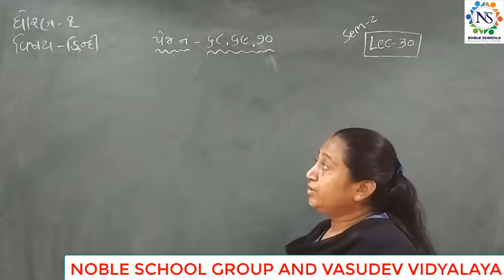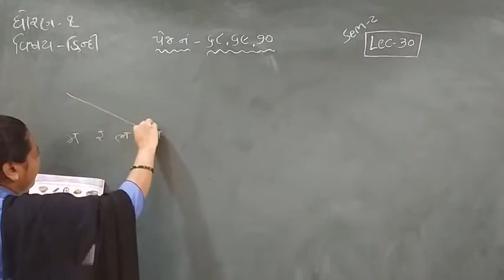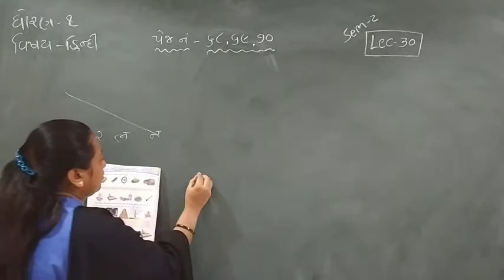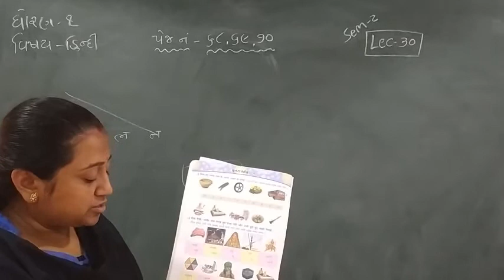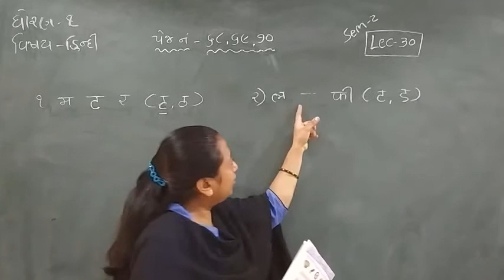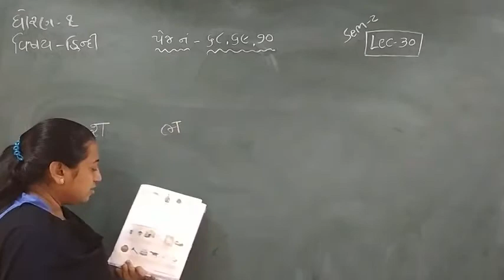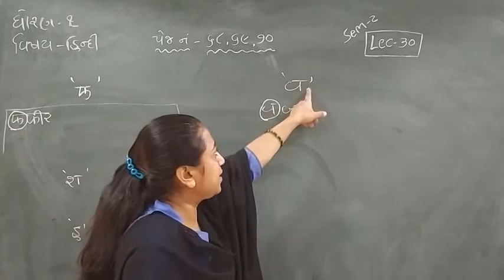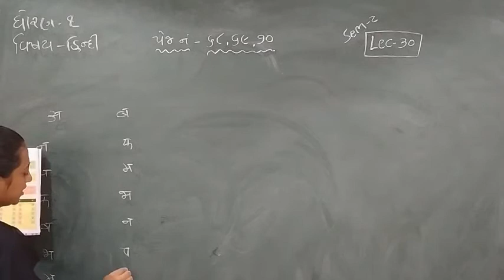Standard - 1 Hindi Semester - 2 Lecture- 30 byTruptiimadam